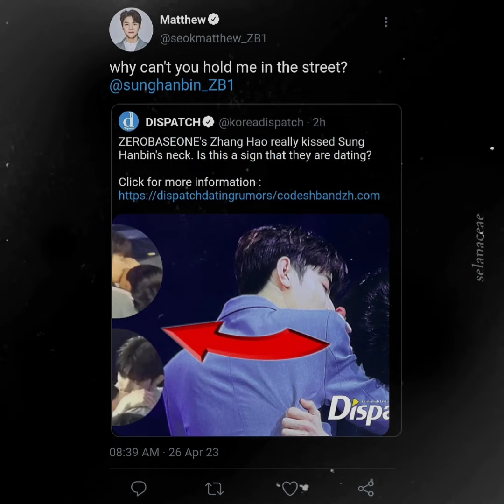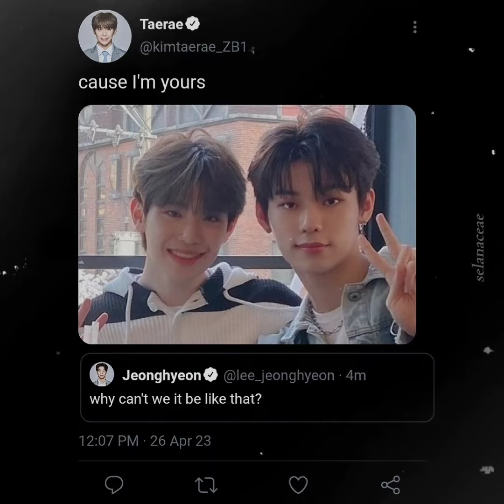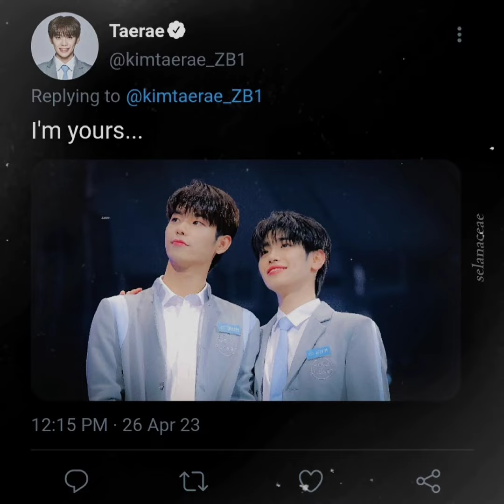(ZEROBASEONE/Boys Planet) Realised Their Relationship Status is Really Complicated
The most complicated gay love story on Boys Planet that so dramatic I've ever know. I hope you all enjoy this drama. Can't wait for more complicated love story on ZEROBASEONE ship 🤣